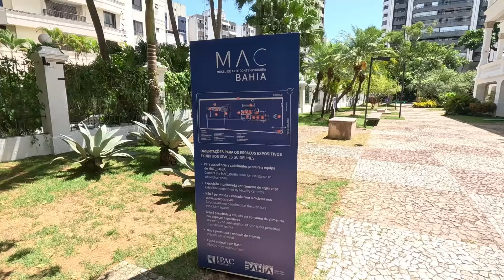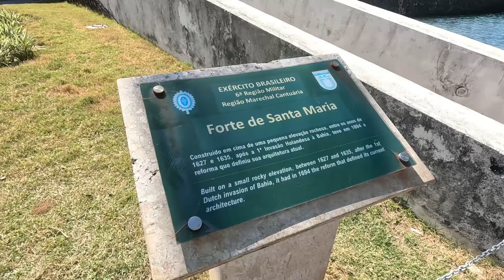O DIA que a MARÉ quase ME LEVOU em Salvador🇧🇷